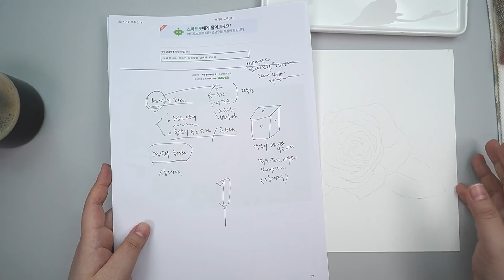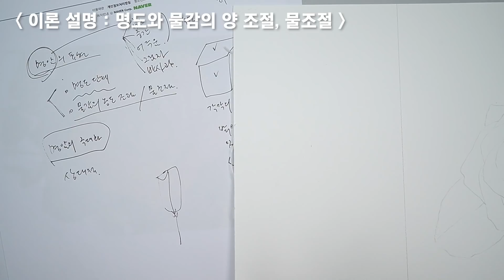수채화 기초강좌 - 입체감있는 수채화 채색법 - 수채화 노란 장미 그리기 rose watercolor painting 물고기아트 아뜰리에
입체감 있는 채색을 하기 위해 꼭 알아야 할 내용들 - 이것만 알면 쉽고 예쁘게 입체감 있는 예쁜 그림을 그릴 수 있어요.

안녕하세요 물고기아트 입니다.
수채화 초보자 분들이시라면 내 그림은 평면같아 보이고 입체감이 살지 않아서 한번 쯤은 고민 해 보신 적 있으실 거에요.
오늘은 그 고민을 해결 해 드릴 영상을 가지고 왔습니다^^
알고 보면 어렵지 않은 입체감있게 채색 하는 방법.
저와 함께 공부해 봐요^^
궁금한 부분들 댓글 달아주시고 즐겁게 시청해 주세요.

설정하셔서 저와 함께 매주 수채화 그림 , 공부 해 나가셨으면
좋겠습니다. ^^ 감사합니다.

🟣타임스템프
이번 영상은 처음부터 쭉 보시는 것을 추천 드리며, 타임스템프를 참고 하셔서 나중에 찾아 보실 때 편하게 찾아 보시면 좋을 것 같아요. 감사합니다^^

00:00 인트로
00:14 참고영상
01:07 채색할 때 입체감을 표현하려면
02:08 사진자료 안내
02:18 쉽게 스케치하기: 카본지 만들기
03:03 명도조절 이란
09:51 물감 농도 조절
11:04 노란색의 단계내기
14:03 채색 하기
16:47 초벌 채색 팁
17:52 초벌 후 채색 팁
22:07 어두운 부분 채색
22:29 물을 깔아줘야 하는 곳은?
28:23 밝은 부분 채색 팁 1
33:01 밝은 부분 채색 팁 2
40:26 보색을 어느 부분에 써야 하나
43:54 겹치기기법
44:25 마무리 및 정리 - 다시한번 공부해요

🟠관련 참고 영상 링크

수채화 그림을 위한 기초이론 / 빛과 그림자/빛의 성질/명암의 단계 이해하기_물고기아트아뜰리에

그림 영상 및 그림, 내용과 디자인에 대한 모든 저작권은 물고기아트에 있으며 이를 다른 용도(강사의 수업자료 및 상업용도 및 기타)및 2차 가공 하여 사용 할 수 없습니다.